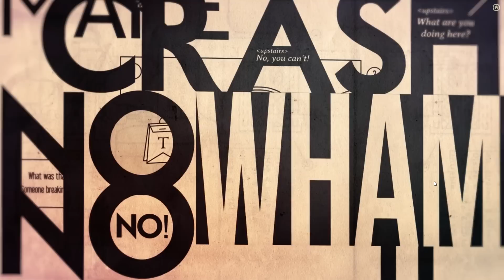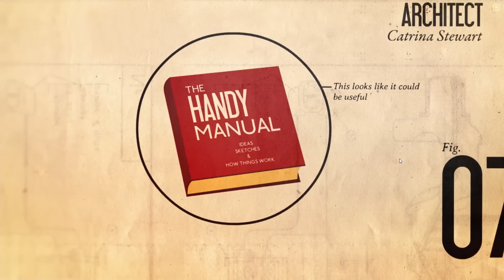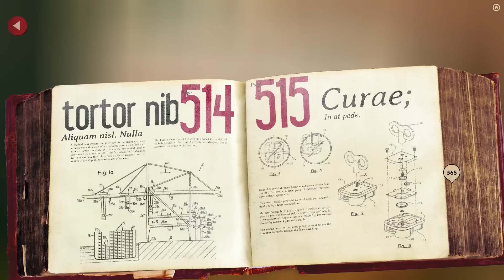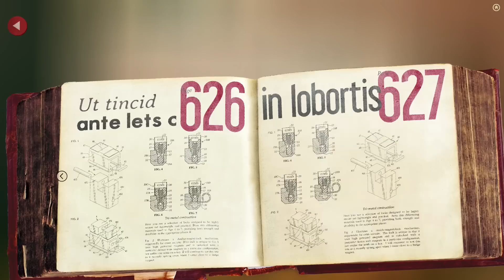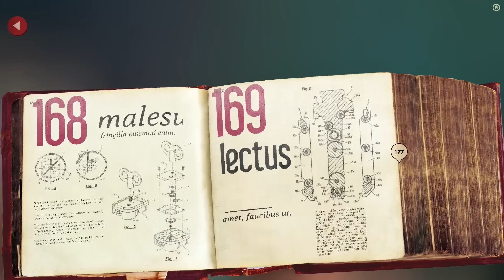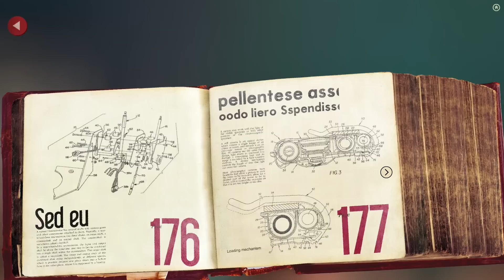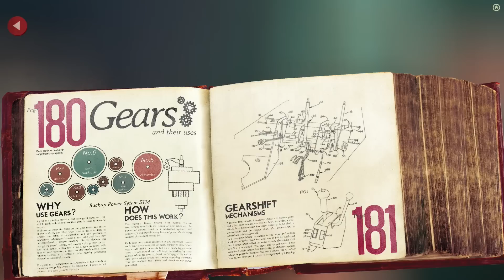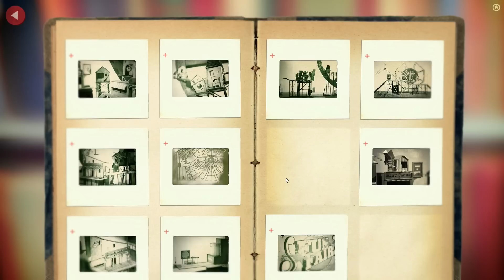Test Chamber - Lumino City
Join Game Informer's Kyle Hilliard, Benjamin Reeves, and Wade Wojkic as they take a look at State of Plays hand-crafted point-and-click adventure, Lumino City.